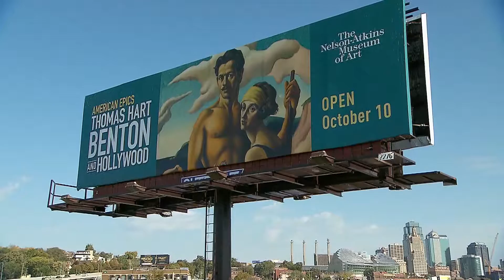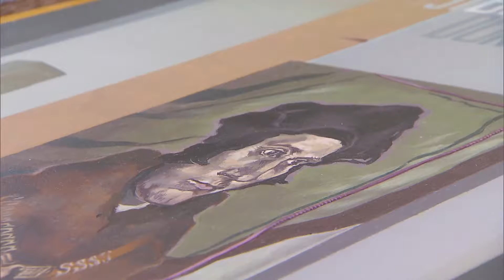Eric Bransby | Arts Upload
Now we turn to something considerably larger than beaded tapestries...murals painted by an artist who studied with Thomas Hart Benton at the Kansas City Art Institute many years ago. In fact, Eric Bransby just turned 100 and is about to be featured in a new documentary by Jay Kriss called The Last Mural, which airs on KCPT in two weeks. One of Bransby’s many murals around the area is at Rockhurst University.  We watched this summer as it got some tender loving care and we got to learn more about an often overlooked artist with a great local connection. The Last Mural will be part of American Masters on PBS next spring, but we have it for you here first with a special preview on KCPT on October 27 at 8 pm.